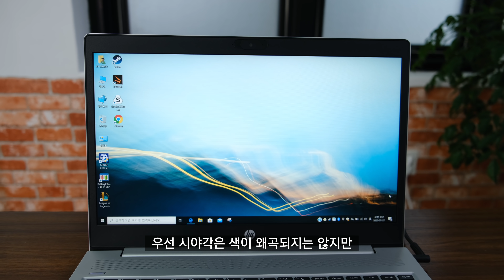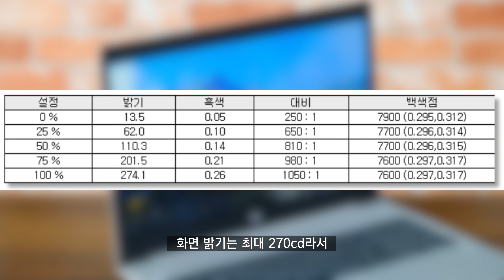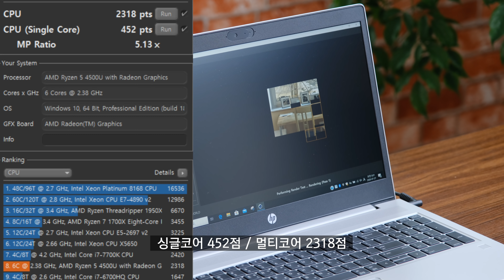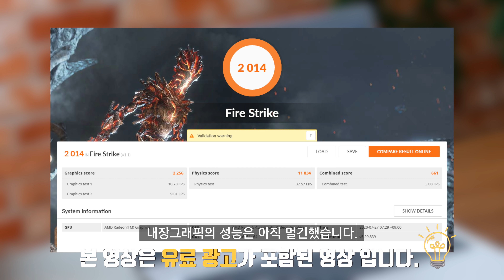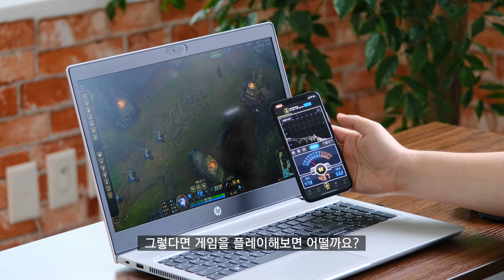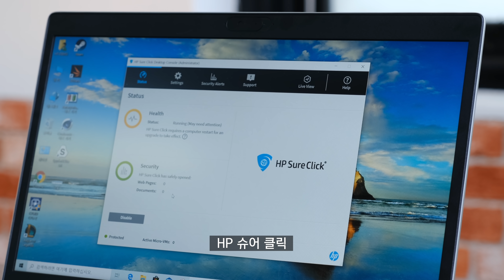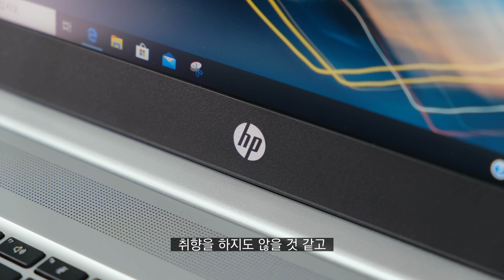아니.. 보급형 노트북에도 6코어가 들어간다고요? 라이젠5 4500U를 탑재한 'HP 프로북 455 G7'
해당 영상은 HP의 지원을 통해 제작되었습니다.

[설명]
4500U가 탑재된 가성비 노트북 중 하나인
HP 프로북 455 G7을 테스트 해봤는데요.
저전력이라고 해도.. 6코어는 미쳤네요..ㄷㄷㄷ

[HP 프로북 455 G7 스펙]
APU: 라이젠5 4500U (6코어 6스레드)
램: DDR4 8GB (추가확장 가능)
저장장치: SSD 256GB
디스플레이: 15.6인치 Full HD IPS 60Hz
배터리: 3Cell 45Wh
무게: 2kg (어댑터 제외)

0:00 HP 프로북 455 G7 소개
0:36 디자인
0:56 포트
1:13 크기/무게
1:23 디스플레이
2:29 키보드/트랙패드
3:09 스피커
3:33 성능 테스트
5:17 배터리 테스트
6:02 발열/소음
6:37 내부
6:58 보안 시스템
7:57 HP 프로북 455 G7 마무리

[MUSIC]
Elektronomia - Energy